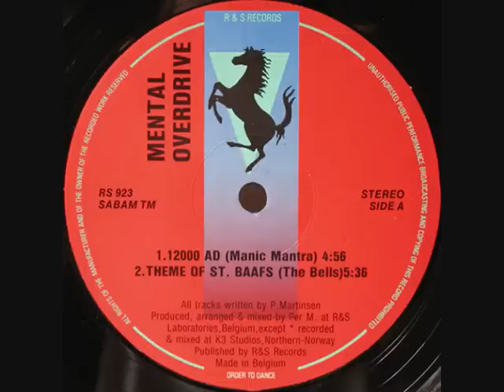MENTAL OVERDRIVE - 12000 AD (MANIC MANTRA) 1990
Early Rave Classics 1990 Catalog#: RS 923

Country: Belgium
Released: 1990
Genre: Electronic
Style: Techno
Credits: Producer, Written-By, Arranged By, Mixed By - Per Martinsen
Notes: All tracks written, produced, arranged and mixed at the R&S Laboratories in Belgium. Except track B2 recorded and mixed at K3 studios in Norway.